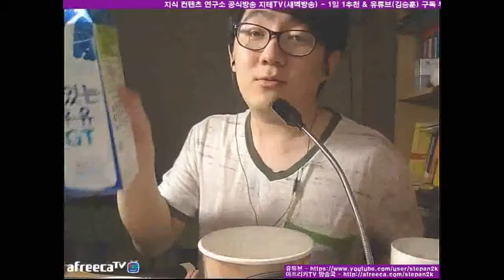도전! 투게더 한 번에 클리어 먹방 Mukbang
아이스크림 컵 중 가장 크다는 투게더, 이미 한 번에 다 먹기를 성공한 적이 있는 지식테이너가 이번에는 방송에서 증명을 해 보이는데...

지식테이너 김승훈 페이스북 페이지(Facebook Page)

지식테이너 김승훈 아프리카TV 방송국(AfreecaTV)